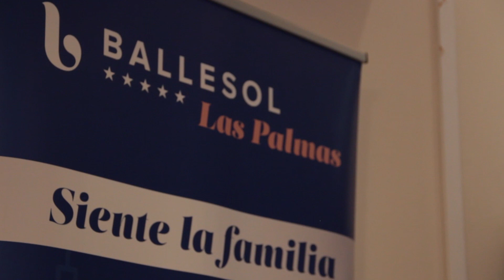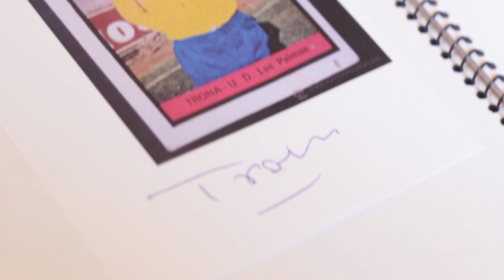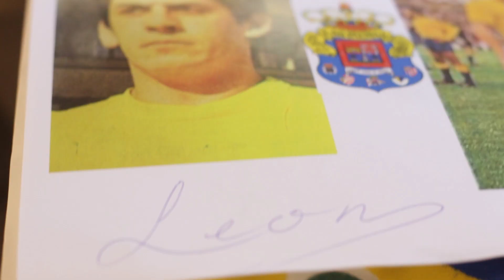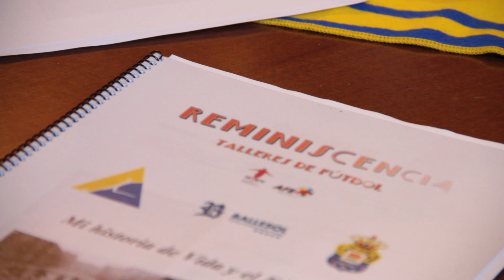Reminiscencia. Proyecto de la Asociación de Ex jugadores de la UD Las Palmas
Residencia Ballesol